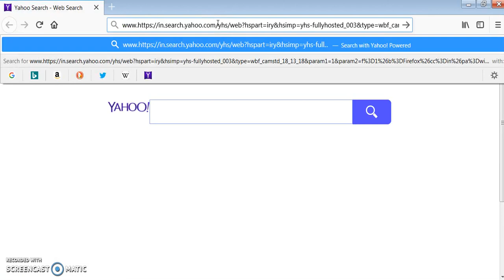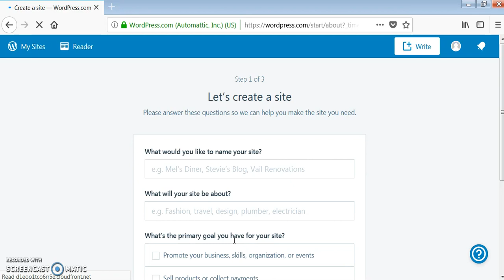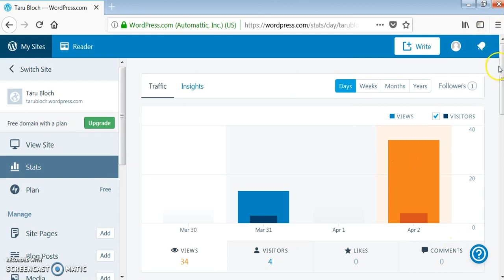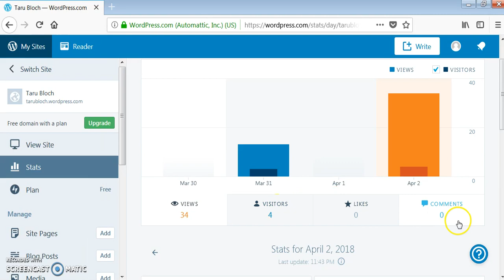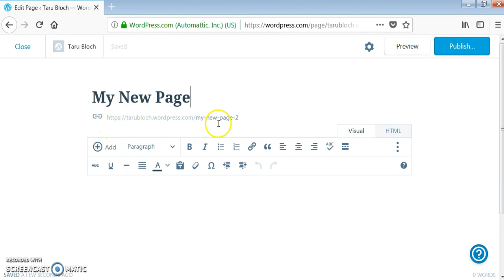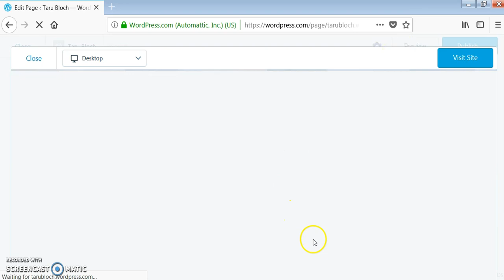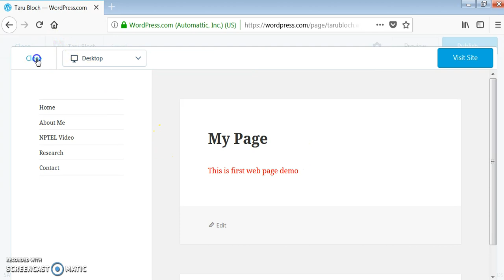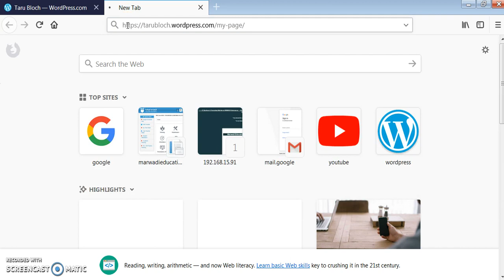How to add new web page using wordpress.com Gujarati Video